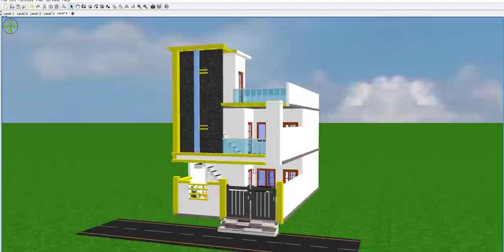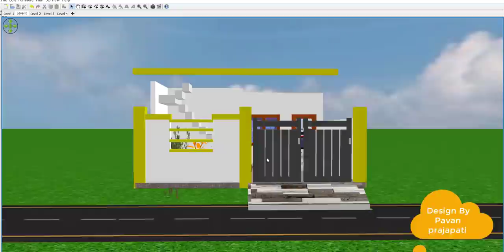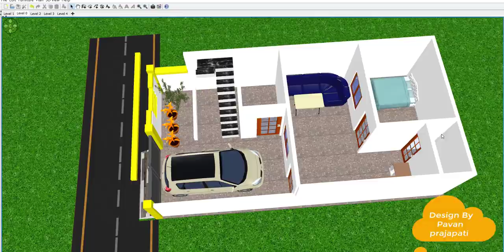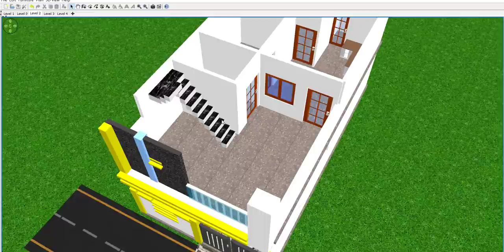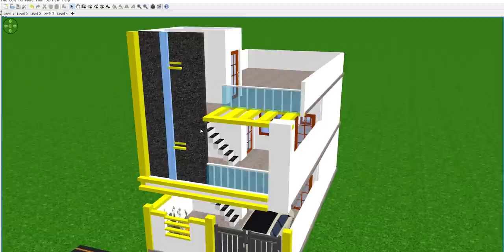20 x 40 Home Design With Car parking |20 BY 40 HOUSE PLAN | 20 x 40 Makan Plan |800 SQFT HOUSE PLAN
20 x 40 Home Design With Car parking |20 BY 40 HOUSE PLAN | 20 x 40 Makan Plan |800 SQFT HOUSE PLAN

house,home,design,plan,20 By 40 House Plan,20 By 40 home design,20 By 40 ghar ka naksha,20 By 40 modern house palan,20 By 40 latest home design,20 By 40 plot ka naksha,20 By 40 makan kaise banaye,20 By 40 2 bhk house plan,20 By 40 3 bhk ghar,modern ghar ke nakshe,best home desigin,20 By 40 3bhk house plan,20*40 HOME DESIGN,20 x 40 PLOT KA NAKSHA